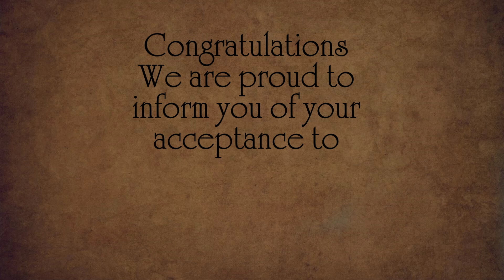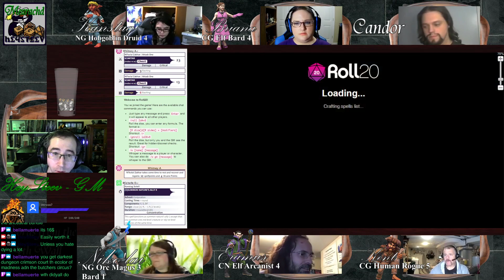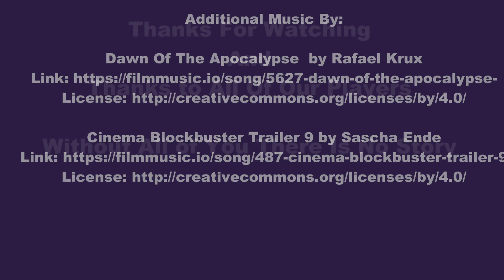Mearachd - Episode 22 - Pathfinder RPG - Beyond the 10th Gate Campaign Universe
Sound FX:
 by Tabletop Audio

If I have missed tagging your work on here, please let me know, some content comes from within roll20's searches and is not always appropriately credited.